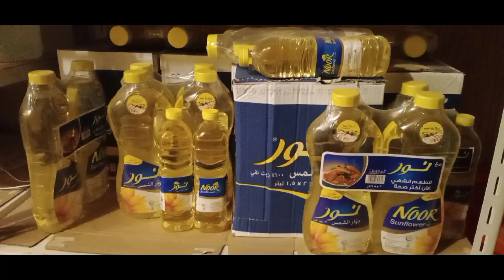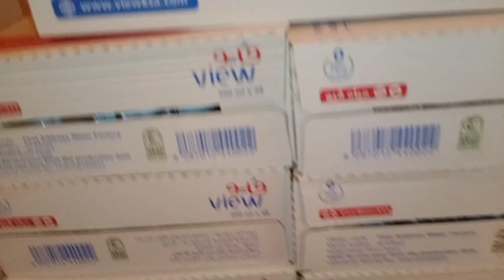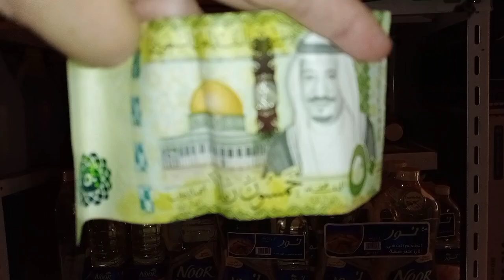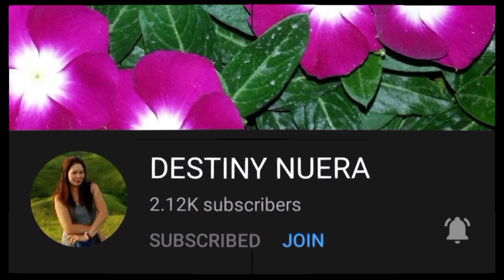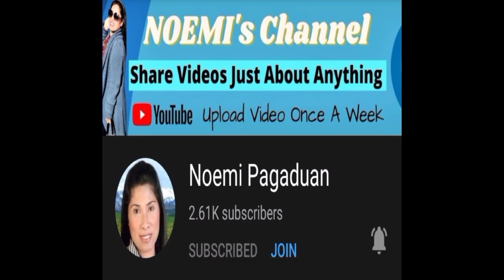Maglilinis muna kami Ng istante,buhay ofw all in.Dell23 Palomar vlogs